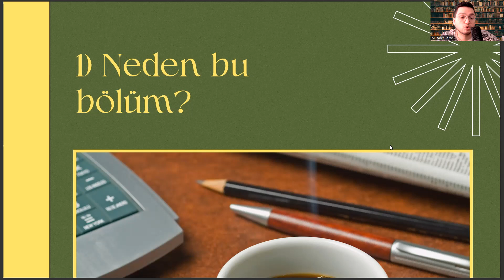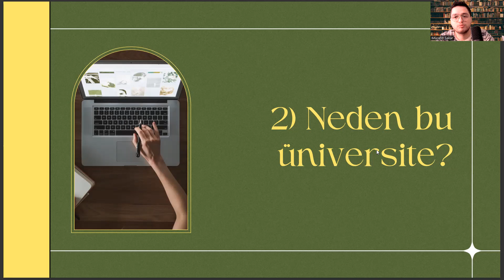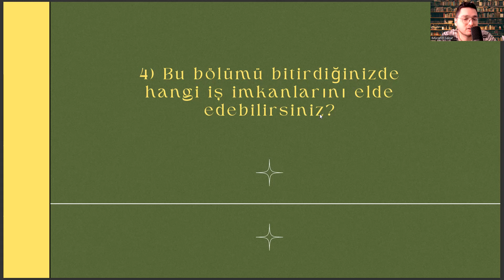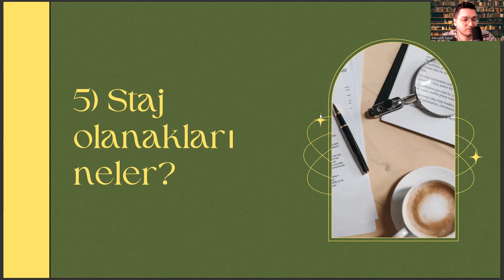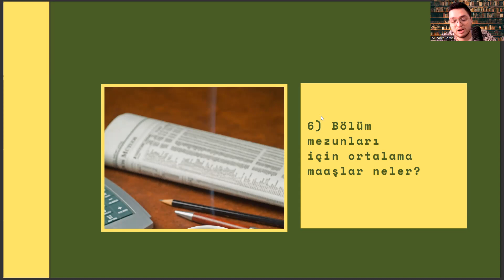Trakya Üniversitesi'nde Psikolojik Danışmanlık ve Rehberlik (PDR) Okumak | PDR İş Alanları, Maaş